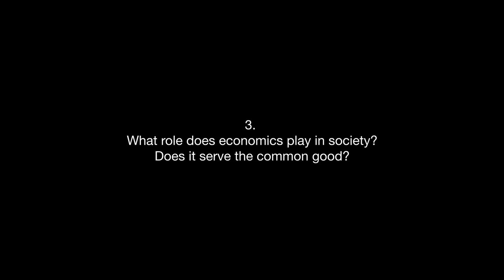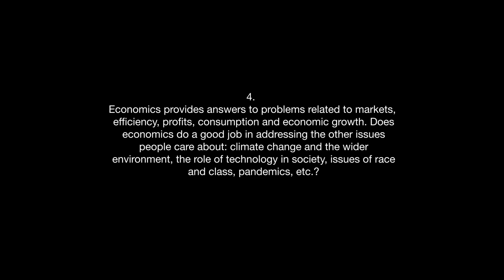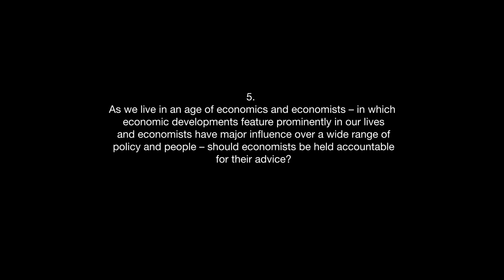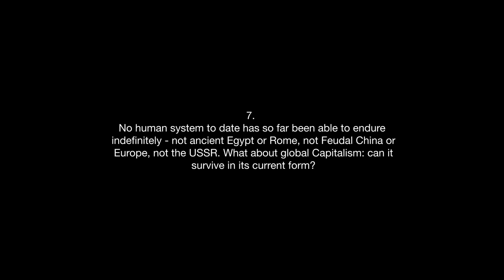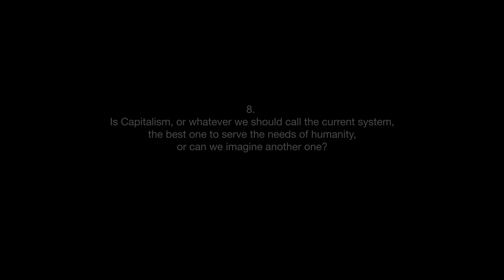Alan Kirman for Age of Economics - Full interview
0:00 - Prologue
01:38 - Intro
01:57 - 1. Why does economics matter?
03:58 - 2. What are the differences between economic science and economic engineering?
07:36 - 3. What role does economics play in society? Does it serve the common good?
10:08 - 4. Economics provides answers to problems related to markets, efficiency, profits, consumption and economic growth. Does economics do a good job in addressing the other issues people care about: climate change and the wider environment, the role of technology in society, issues of race and class, pandemics, etc.?
17:18 - 5. As we live in an age of economics and economists – in which economic developments feature prominently in our lives and economists have major influence over a wide range of policy and people – should economists be held accountable for their advice?
23:53 - 6. Does economics explain Capitalism? How would you define Capitalism?
35:48 - 7. No human system to date has so far been able to endure indefinitely - not ancient Egypt or Rome, not Feudal China or Europe, not the USSR. What about global Capitalism: can it survive in its current form?
40:40 - 8. Is Capitalism, or whatever we should call the current system, the best one to serve the needs of humanity, or can we imagine another one?

About Alan Kirman
British-French. Directeur d’etudes, CAMS-EHESS Paris Professor Emeritus, Aix Marseille University Senior Adviser, OECD NAEC Initiative

Alan Kirman is professor emeritus of Economics at the Aix-Marseille University and at the Ecole des Hautes Etudes en Sciences Sociales and is a member of the Institut Universitaire de France. His Ph.D. is from Princeton and he has been professor of economics at Johns Hopkins University, the Universite Libre de Bruxelles, Warwick University, and the European University Institute in Florence, Italy. He was elected a fellow of the Econometric Society and of the European Economic Association and was awarded the Humboldt Prize in Germany. He is member of the Institute for Advanced Study in Princeton. He has published 150 articles in international scientific journals. He also is the author and editor of twelve books, most recently Complex Economics: Individual and Collective Rationality, which was published by Routledge in July 2010.

Interview by Fabio Dondero